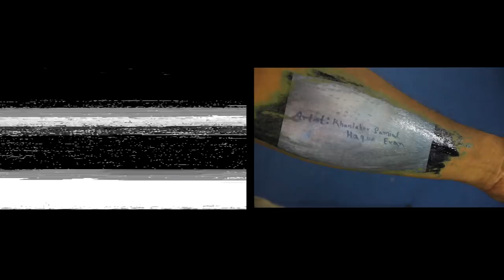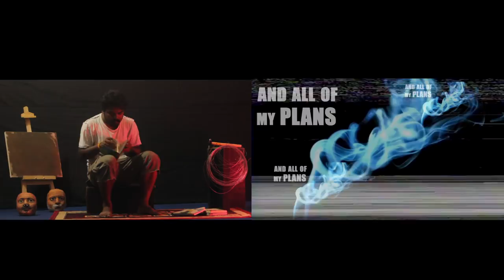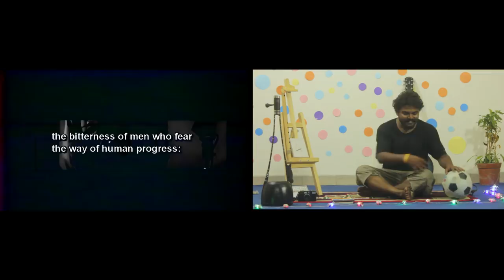Amenity- Video Art by Kh.Samiul Haque Evan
This is my first video art ever for Convergence Communication 2